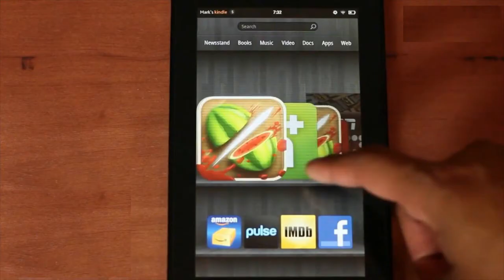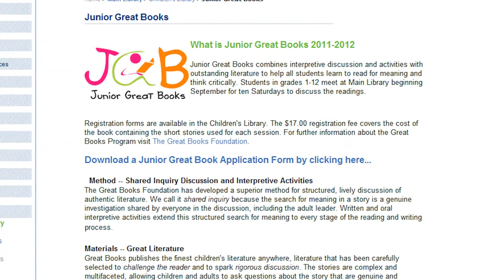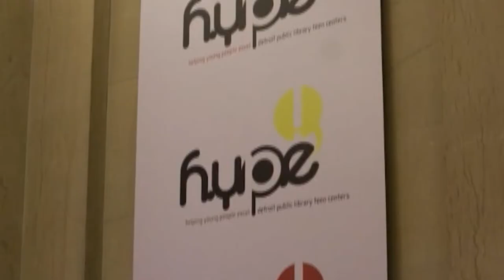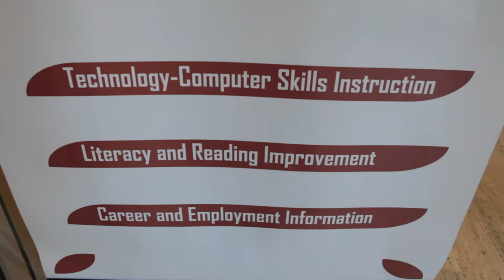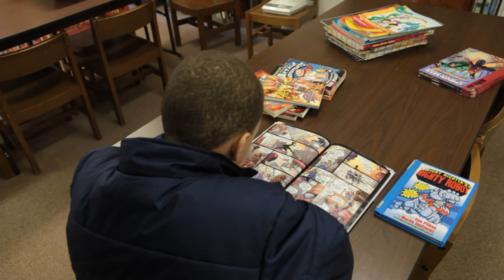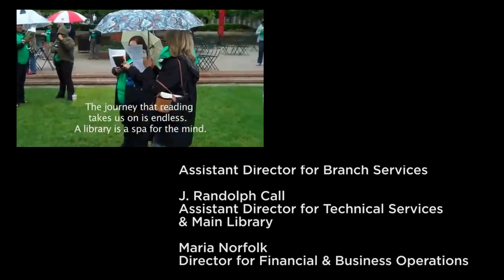2011 Detroit Public Library Community Report